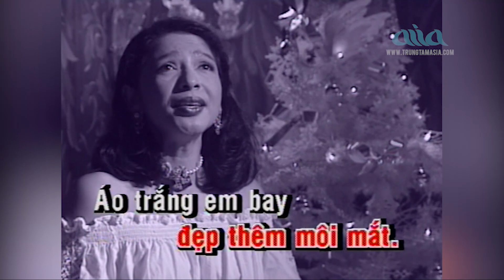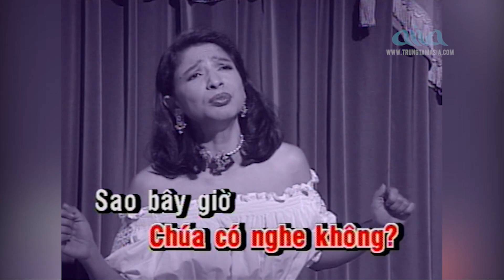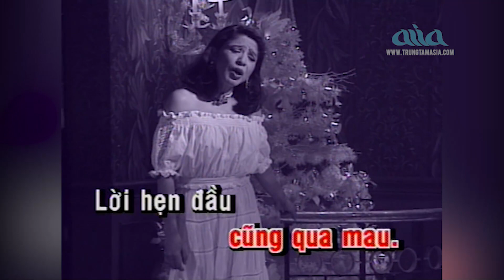[ KARAOKE Tone Nữ] Bài Thánh Ca Buồn - Asia Karaoke Beat Chuẩn